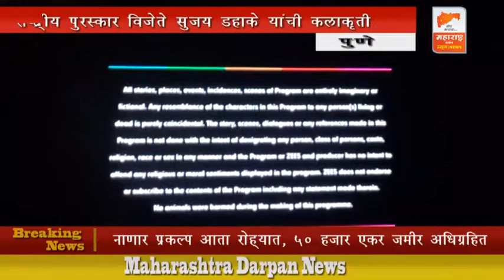'सेक्स, ड्रग्स अॅण्ड थिएटर नवी कलाकृती प्रेक्षकांच्या भेटीला